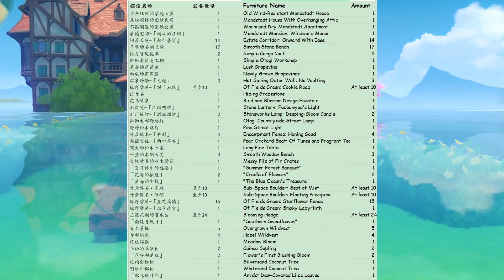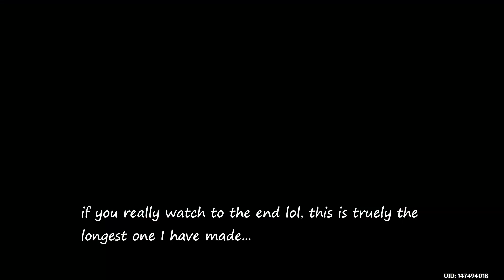How to sink your design│Mansion on Water Tutorial│Serenitea Pot │Genshin Impact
Hi guys! For those who are expecting my Mansion on Water tutorial, sorry to have kept you waiting! Finally, it comes out, hooray!
The whole video is reeeeally long, hope you can watch with patient. You can pause/speed up to watch and find the part you need. If you have more questions during the build, plz comment/PM me~
I again include the simple tutorial of building technique - Grid Chaining in the video, in case some friends didn't watch my previous Aircraft tutorial. It is the easiest and most convenient method currently to build all stuffs in group and move freely.
This is truly the longest video I ever make.
Hope you can enjoy and see you in next design~

Content
00:00 - Intro
01:10 - Furniture List
02:46 - Grid Chaining Tutorial
06:32 - Sinking Main House
09:47 - Linking Rail Part
16:13 - Cart/Platform
24:44 - Marking Main House Position
25:15 - Placing Blooming Hedge
28:52 - Marking Rail Chaining Group Position
32:40 - Custom Set Sinking Ground
36:31 - Placing Trees
42:40 - Placing Sleeper
48:02 - Making the Garden
01:12:14 - Sinking sets in Sequence
01:19:18 - Placing the Top of Garden
01:26:45 - End